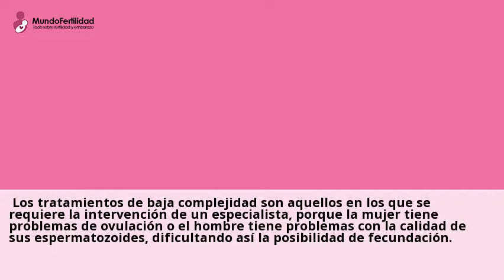Infertilidad, Â¿como se puede tratar?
Los tratamientos de baja complejidad son aquellos en los que se requiere la
intervencion de un ... Existen dos tipos de tratamientos de baja fertilidad:.Visita nuestras clinicas de Revision ginecologica y consultales online y gratis